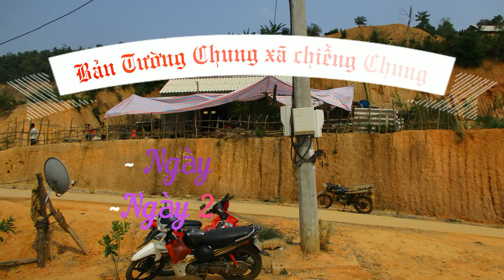Lễ Vu Quy cô dâu Ngọc Mai chú rể Tuấn Diện Bản Tường Chung xã Chiềng Chung Mai Sơn Sơn La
Chúc hai bạn trăm năm hạnh phúc.
Videos và audio by Nhạc Sống Sơn La